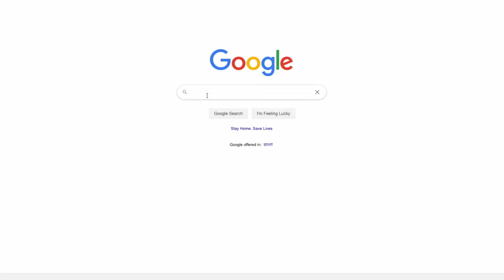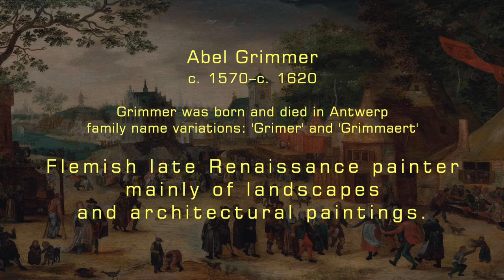Abel Grimmer(c. 1570–c. 1620)/Antwerp, Belgium/Painter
Abel Grimmer (family name variations: 'Grimer' and 'Grimmaert') (c. 1570–c. 1620) was a Flemish late Renaissance painter, mainly of landscapes and, to a lesser extent, of architectural paintings.His works were important in the development towards more naturalism in Flemish landscape painting.